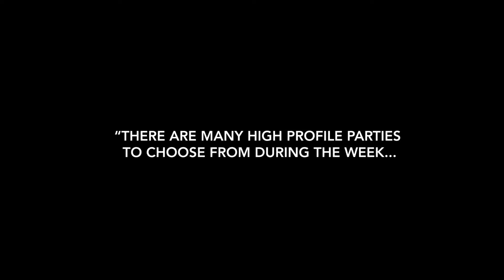MAXIM BIG GAME EXPERIENCE - MIAMI 2020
This year in Miami on Saturday, February 1st from 10 pm - 4 am, Maxim in partnership with Columbia Records will be taking over a private 5-acre property, on the water at Virginia Key where we will be building  a pop-up venue from scratch ultimately creating "Maxim Havana Nights" which will feature immersive brand experiences, A-List performances, Maxim Models, Celebrity and Athlete Appearances and much, much more.

The Chainsmokers, Rick Ross Lost Kings plus more artists are set to perform throughout the night.

Maxim Havana Nights Experience immerses guests into a luxurious, upscale extravaganza inspired by Havana, Cuba. Beautiful touches of gold and marble are amplified by velvet textures, smooth ambient lighting and touches of art deco.

The venue sits right on the water and has its own private marina for guests to have the option to arrive via yacht or boat shuttle. This event will be the BIGGEST Maxim event in history and truly a once in a lifetime experience.